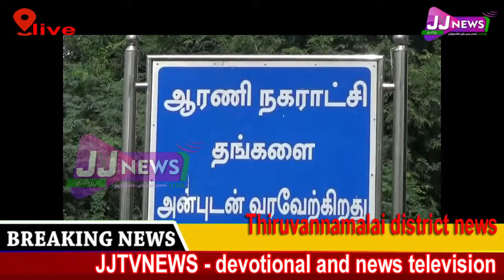Thiruvannamalai district news#JJtvNEWS devotional and news television1